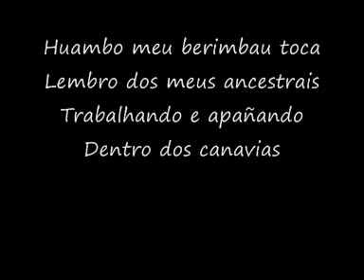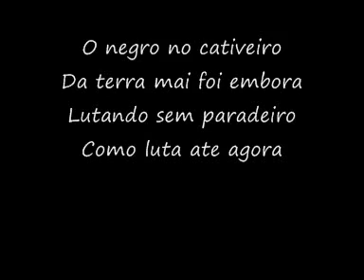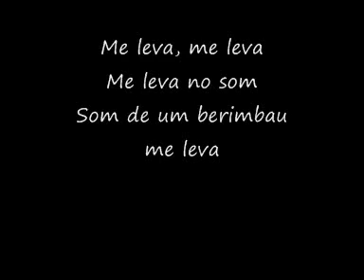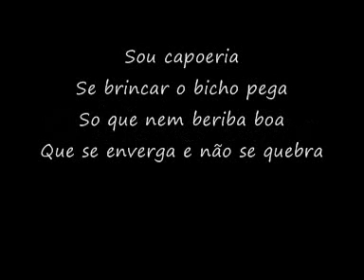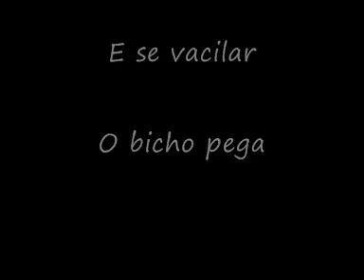ME LEVA NO SOM e OBEDEÇO O BERIMBAU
Mestre Barrao Axe Capoeira V
ME LEVA NO SOM

Me leva, me leva
Som de um berimbau me leva

Huambo meu berimbau toca
Lembro dos meus ancestrais
Trabalhando e apañando
Dentro dos canavias

O negro no cativeiro
Da terra mai foi embora
Lutando sem paradeiro
Como luta ate agora

Quando eu vou a Bahia
Não me falha a memoria
Lembrando dos grandes mestres
Que ficarao na historias

Oi me leva para Recife
Que eu tambem quero jogar
La na casa da cultura
E na ilha de tamaracá

Minha vida é um livro abertocom hostoria para cpontar
Para shegar onde eu cheguei
Eu tive muito que ralar

OBEDEÇO O BERIMBAU

Sou capoeria
Se brincar o bicho pega
So que nem beriba boa
Que se enverga e não se quebra
Não sou angola
Nem tambem regional
Obedeço o berimbau
O jogo e tradição

Se mandar descer

Eu deço

Se mandar subir

Eu subo

Se mandar pular

Eu pulo

E se vacilar o bicho pega
E se vacilar

O bicho pega